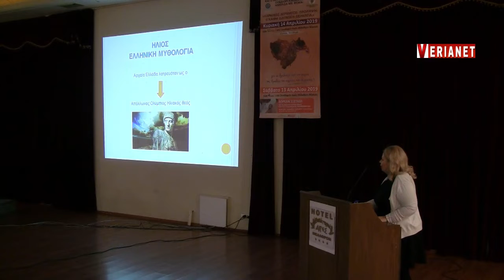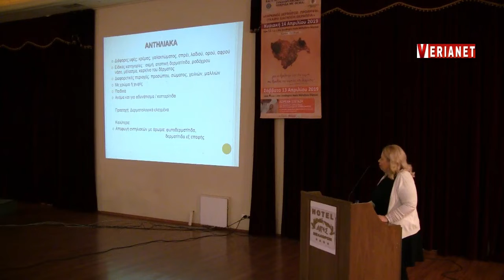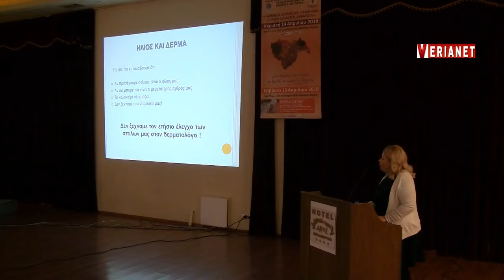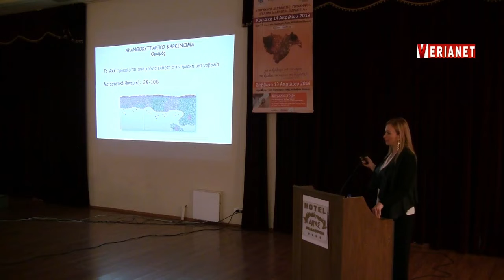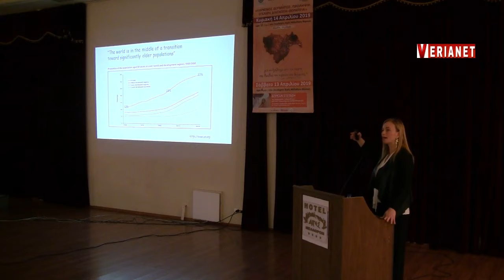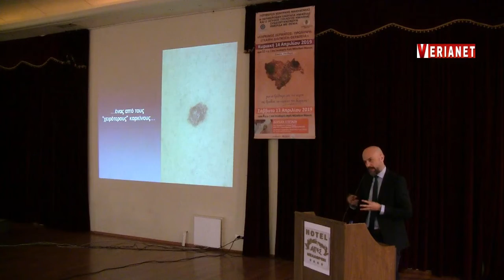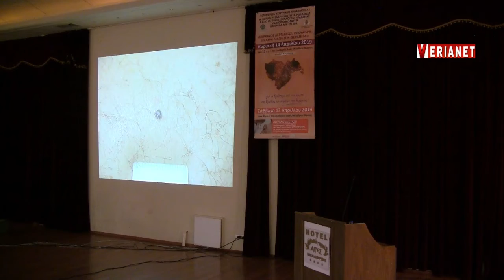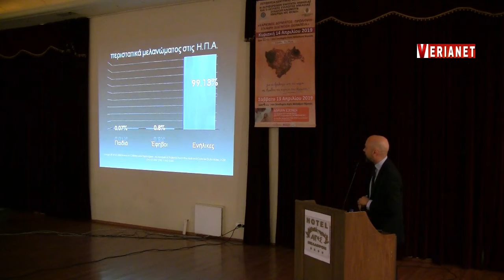2019 04 14 Βέροια - ημερίδα Καρκίνος του δέρματος